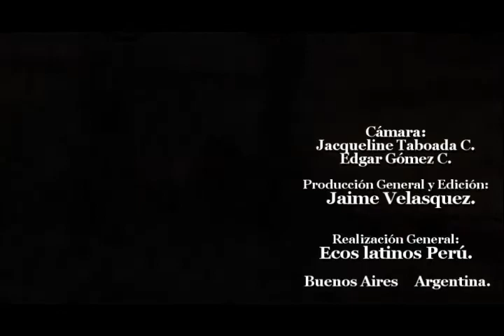Peruba 2014: Matices del Perú y su danza Amazónica.